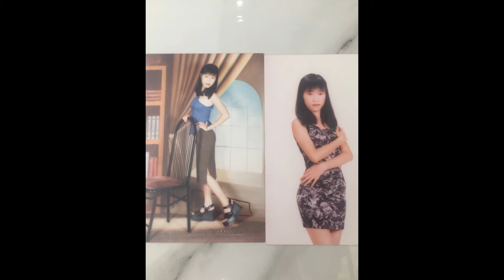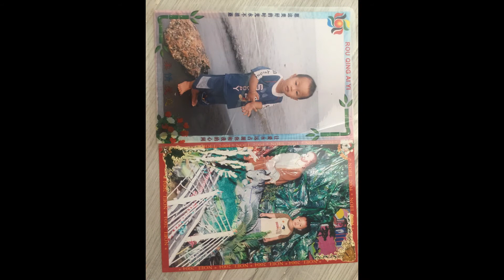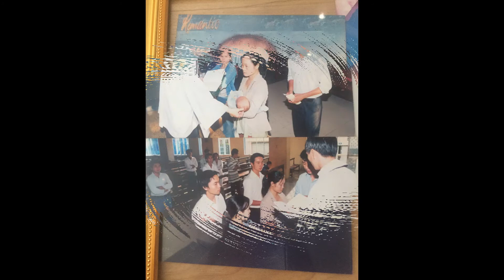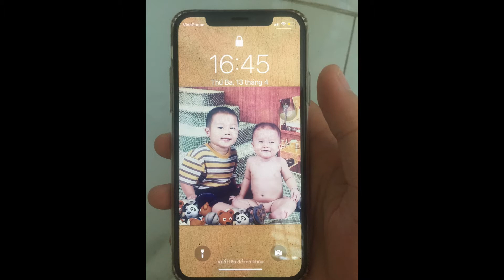Kỉ niệm 20 năm ngày cưới 26-4 -2001 26-4 2021